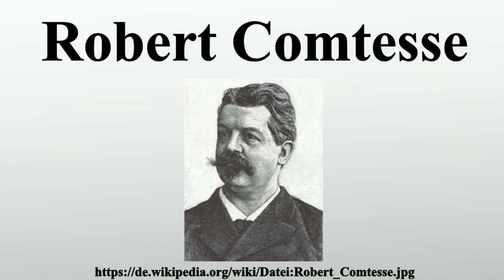Robert Comtesse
Vielen Dank für Ihre Unterstützung:

Robert Comtesse war ein Schweizer Politiker , Rechtsanwalt und Richter.Nach zweijähriger Tätigkeit als Untersuchungsrichter wurde er 1876 in den Staatsrat des Kantons Neuenburg gewählt.Ab 1883 war er auch im Nationalrat vertreten.Von 1900 bis 1912 gehörte er dem Bundesrat an.